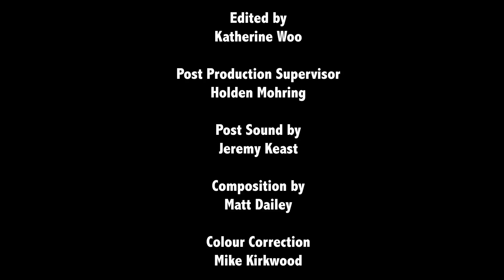That's Racist - Coffee with Pterodactyls S01 E02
Chris gets politically correct on Callie.